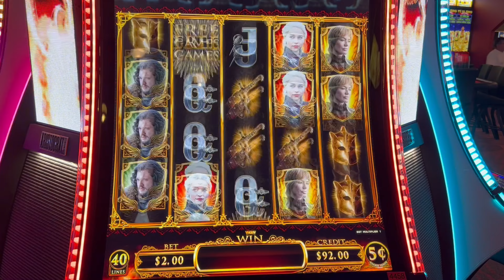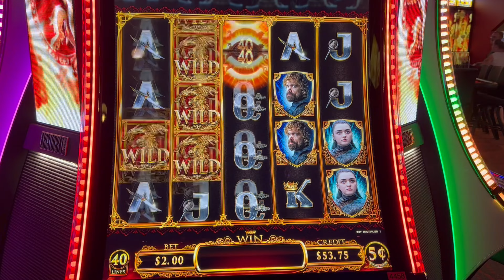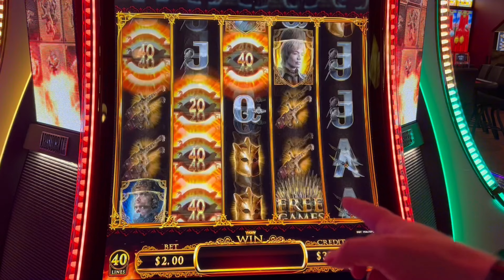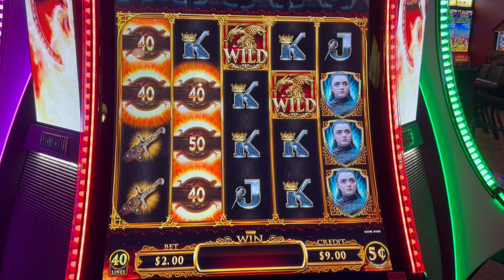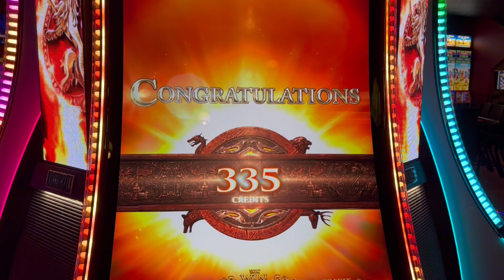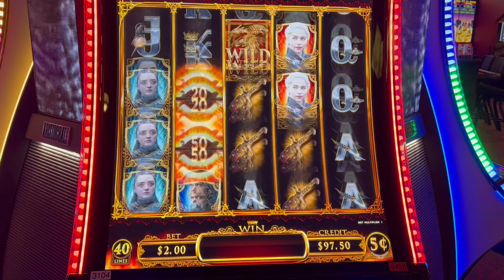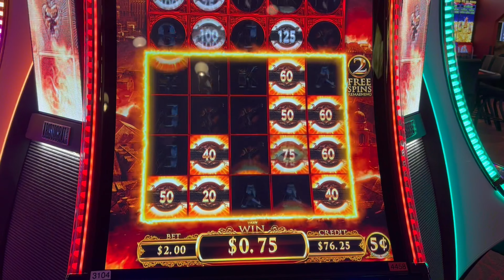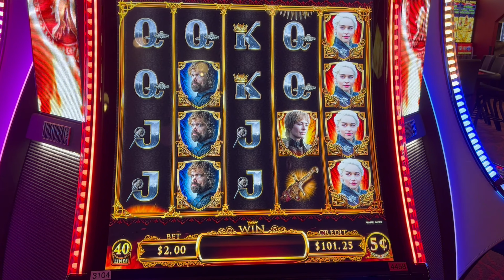Guest Star MISSY plays Game of Thrones!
Thank you for checking out GAME OF THRONES RED KEEP with Z1v1e and special Guest Star Missy!

Thanks to Robinson Rancheria Resort & Casino staff, including Marketing, the Floor Managers, and Security who were top notch and went above and beyond!

Though there are educational aspects to the content, it is oriented towards adults who can legally gamble. Gambling addiction is a serious condition, but there are resources available to assist you if you need assistance. We've provided one here to get you started: National Helpline 1-800-GAMBLER - National Council on Problem Gambling.